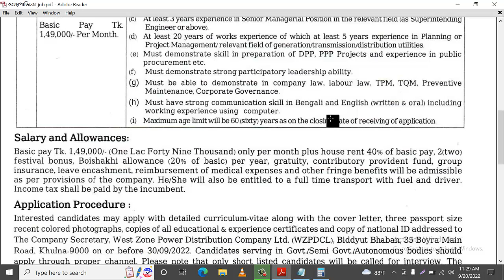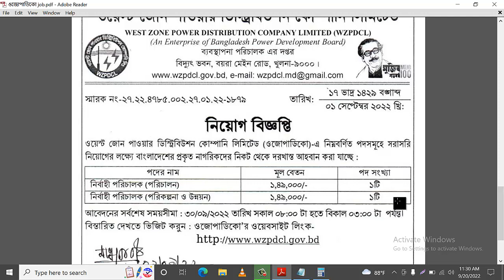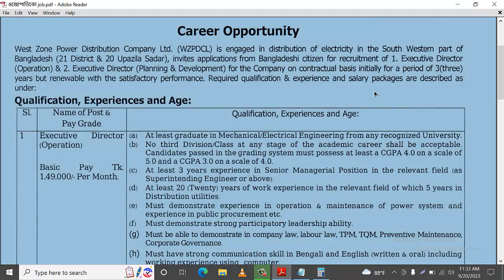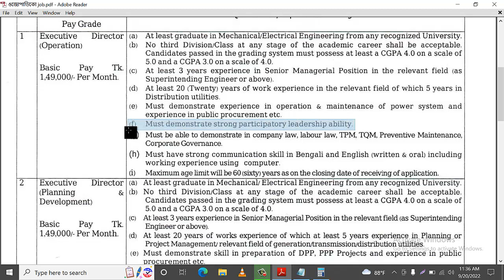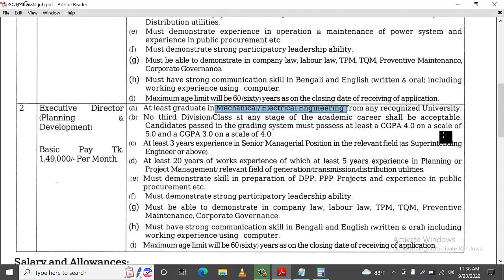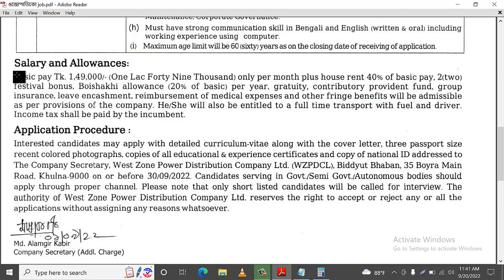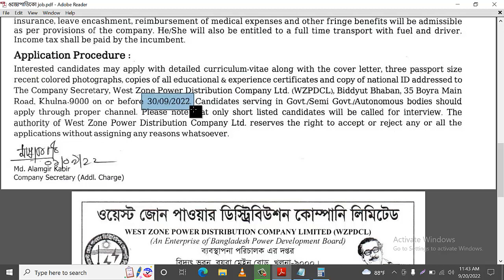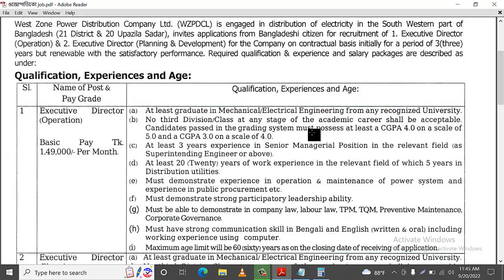নির্বাহী পরিচালক নিয়োগ!Executive Director! ওয়েস্ট জোন পাওয়ার ডিস্ট্রিবিউশন কোম্পানি লিমিটেড (WZPDCL)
নির্বাহী পরিচালক নিয়োগ!Executive Director!ওয়েস্ট জোন পাওয়ার ডিস্ট্রিবিউশন কোম্পানি লিমিটেড

Thanks to your interested recruit about
your designation

ওয়েস্ট জোন পাওয়ার ডিস্ট্রিবিউশন কোম্পানি লিমিটেড (ওজোপাডিকো) কিছু সংখ্যাক নির্বাহী পরিচালক নিয়োগ করবেন। তাদের বেতন ভাতাদি নিম্নরুপ:

মূল বেতন                                       =   ১,৪৯,০০০
বাড়ী ভাড়া মূল বেতনের ৪০%          =      ৫৯,০০০
উৎসব ভাতা  ২টি(১,৪৯,০০০ করে)=   ২,৯৮,০০০
বৈশাখী ভাতা মূল বেতনের ২০%      =      ২৯,৮০০

WEST ZONE POWER DISTRIBUTION COMPANY LIMITED (WZPDCL) will appoint a number of executive directors. Their salaries and allowances are as follows:
Basic Salary = 1,49,000
House rent 40% of basic salary = 59,000
Festival Allowance 2 (1,49,000 each) = 2,98,000
Baisakhi allowance 20% of basic salary = 29,800

In my channel Electricity Service, I will try to show you helpful video for Human Life or technical. Here You can Know about Electricity Service. In my Electricity_Service channel I will try to give you many Electrical related videos for you. This channel is always given you the new method. In my channel you can learn about electricity bile, Electrical some problems and solve that ETC.
Thanks

আমার চ্যানেল বিদ্যুৎ_সেবায় আমি আপনাকে প্রযুক্তিগত ভাবে বিদ্যুত সুবিধা সহায়ক ভিডিও দেখানোর চেষ্টা করব। এখানে আপনি বিদ্যুৎ সেবা সম্পর্কে জানতে পারেন। আমার বিদ্যুৎ সেবা চ্যানেলে আমি আপনাদের জন্য অনেক বিদ্যুৎ সেবা সম্পর্কিত ভিডিও দেওয়ার চেষ্টা করব। এই চ্যানেলটি সবসময় আপনাকে নতুন নতুন বিষয় দিয়ে থাকবে। আমার চ্যানেলে আপনি বিদ্যুৎ সেবা, বিদ্যুৎ বিল, বিদ্যুৎ সমস্যা সমাধানের বিভিন্ন কৌশল ইত্যাদি সম্পর্কে জানতে পারবেন। আশা করছি আপনি এ চ্যানেলের মাধ্যমে উপকৃত হবেন।
ধন্যবাদ

আপনি কেন এই চ্যানেলটি সাবস্কইব বা অনুসরন করবেন? আপনার উত্তর সমূহ নিম্নরুপ:

বিদ্যুৎ কি কাজে লাগে?
বিদ্যুতের উপকারীতা
বিদ্যুৎ শক্তি
বিদ্যুৎ শক্তির প্রয়োজনীয়তা
বিদ্যুৎ থাকেনা কেন?
বিদ্যুতের উৎপাদন খরচ কত?
প্রতি ইউনিট বিদ্যুতের দাম কত?
বিদ্যুৎ পরিমাপের একক কি ?
বিদ্যুৎ কি ভাবে পরিমাপ করা হয়?
বিদ্যুৎ শক্তি কি কাজে লাগে ?
বিদ্যুৎ ছাড়া কি চলা সম্ভব ?
বিদ্যুৎ কিভাবে উৎপাদন করা হয়?
বিদ্যুতের দাম কত?
বিদ্যুৎ থাকে না কেন?
লোডশেডিং কি ?
লোডশেডিং কাকে বলে?
লোডশেডিং কেন হয় ?
লোডশেডিংয়ের উপকারিতা কি ?
লোডশেডিংয়ের ক্ষতি কি ?
লোডশেডিং না হলে কি হয়?
বিদ্যুৎ বিল বেশি আসে কেন ?
বিদ্যুৎ বিল কমাবার উপায় কি ?
বিদ্যুৎ বিল সঠিক সময়ে পাই না কেন ?
বিদ্যুৎ বিল পরিশোধের সহজ পদ্ধতি কি ?
কিভাবে সহজে বিদ্যুৎ বিল পরিশোধ করা যায়?
বিদ্যুৎ বিল পরিশোধের জন্য কোথায় যেতে হয়?
বিদ্যুৎ বিল পরিশোধের নিরাপদ উপায় কি?
বিদ্যুৎ বিল পরিশোধ না করলে কি হয়?
বিদ্যুৎ বিল পরিশোধ না করলে কি হবে?
বিদ্যুৎ বিল কম আসে কেন?
কিভাবে পল্লী বিদুতের নতুন সংযোগের অনলাইন আবেদন করতে হয়?
পল্লী বিদুতের নতুন সংযোগ
পল্লী বিদুতের নতুন সংযোগের অনলাইন আবেদন
পল্লী বিদুতের নতুন সংযোগের আবেদন
কিভাবে পল্লী বিদুতের নতুন মিটারের আবেদন করতে হয়?
কিভাবে পল্লী বিদুতের নতুন মিটারের আবেদন করবো?
পল্লী বিদুতের প্রয়োজন কি?
What is the use of electricity?
Benefits of electricity
Electric power
Electricity requirements
Why is there no electricity?
What is the production cost of electricity?
What is the cost of electricity per unit?
What is the unit of measurement of electricity?
How is electricity measured?
Is it possible to run without electricity?
How is electricity produced?
How much does electricity cost?
What is load shedding?
Why is load shedding?
What are the benefits of load shedding?
What are the disadvantages of load shedding?
What if there is no load shedding?
Why is the electricity bill more?
What is the way to reduce the electricity bill?
Why do not get the electricity bill on time?
What is the easiest way to pay the electricity bill?
How to pay electricity bill easily?
Where to go to pay the electricity bill?
What is the safest way to pay electricity bills?
What happens if the electricity bill is not paid?
Why does the electricity bill come low?
How to apply online for rural electricity connection?
New connection of rural electricity
Online Application for New Connection of Rural Electricity
How to apply for new meter of rural electricity?
How to apply for rural electricity meter?
What is the need for rural electricity?